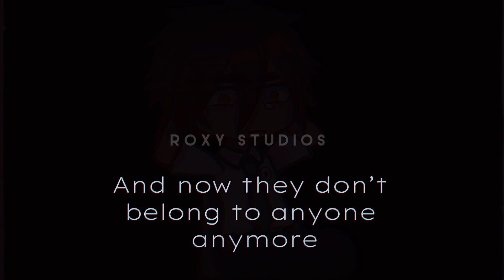QUEEN || 250+ sub special!!|| Mary (oc)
This took me like a week or two but here it is!!
I’m still learning so it’s not the best and I’m going to try my best to continue to improve.

Characters used:
Mary (main)
Taylor
Nova
Patches
Cecilia
Tristan